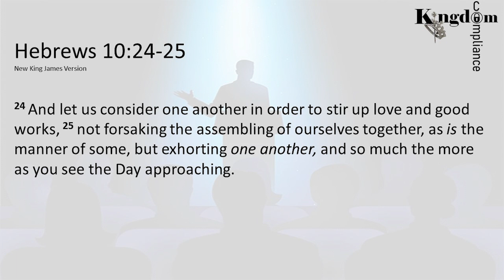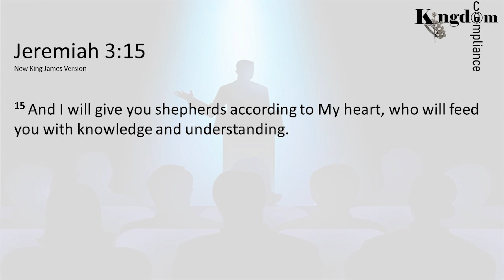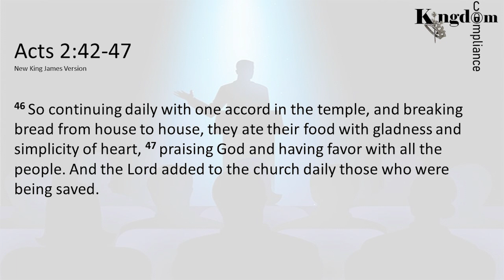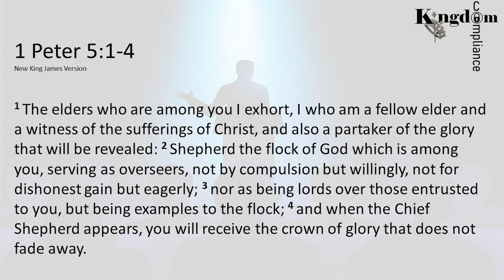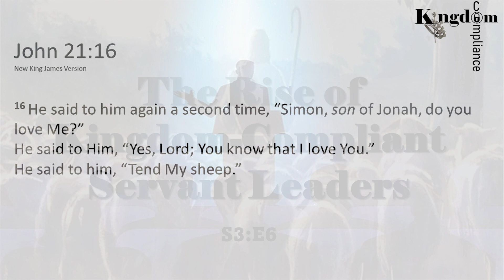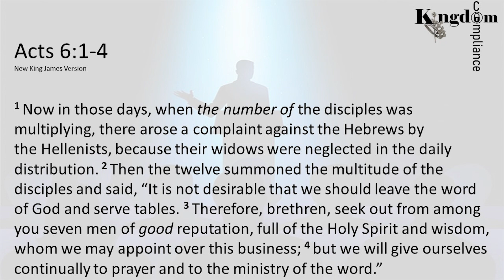S3 E6 Podcast#110 The Rise of Kingdom Compliant Servant Leaders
Kingdom-Compliant Servant Leaders serve as role models illustrating in their lives what they teach so that the flock can not only follow their words but also their works!